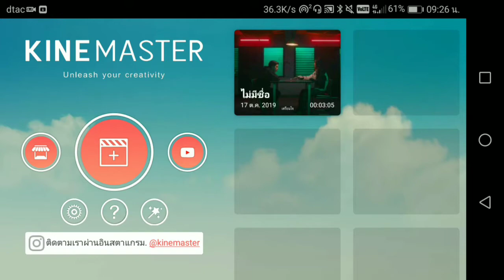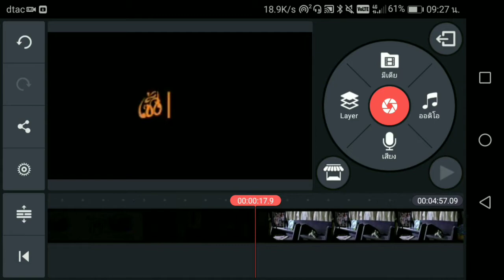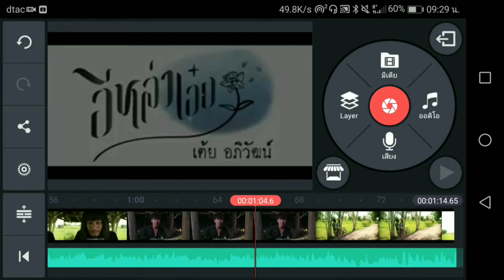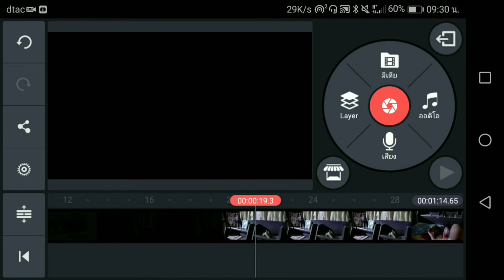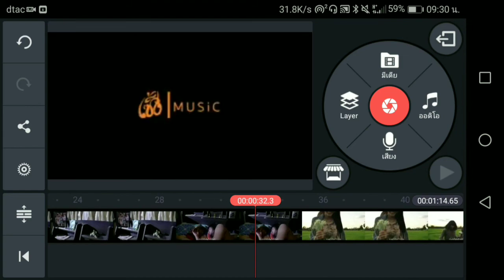สอนตัดต่อวิดิโอ พากย์เสียงเกม บนมือถือEP.2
#​SeeDieOhm​

คลิปสอนแคสเกมบนมือถือ

เพลงเริ่มคลิปส่วนใหญ่จะเป็นเพลงค่ายNCS
ใช้เครื่อง​ HUAWEI Y7
Net Dtac4G
อัดหน้าจอโดยใช้ DuRecorder
ตัดต่อ​ด้วย​ kinemaster​ pro​